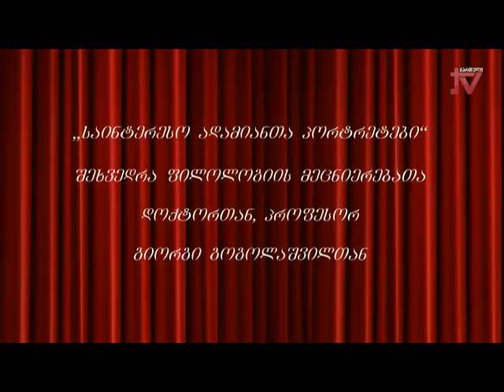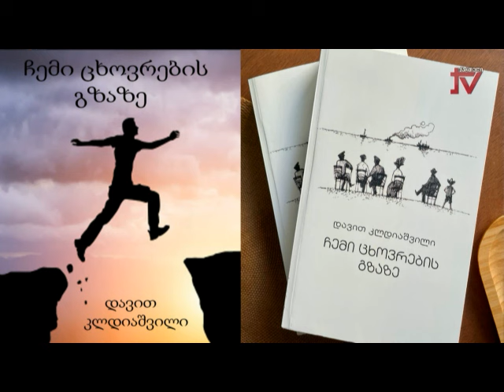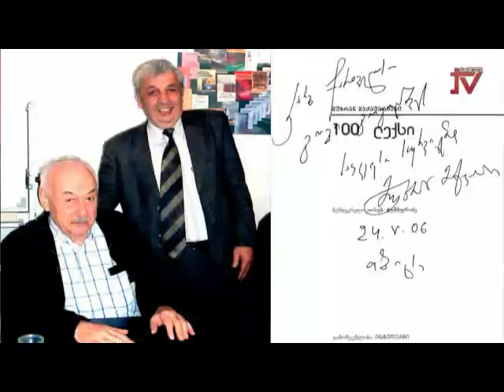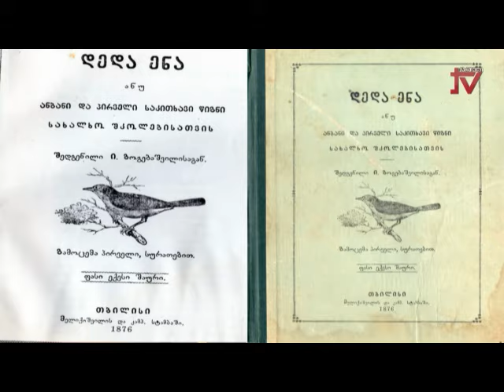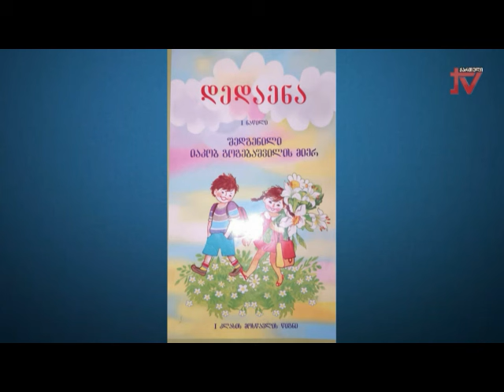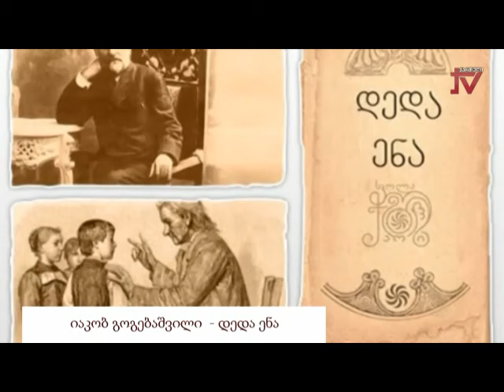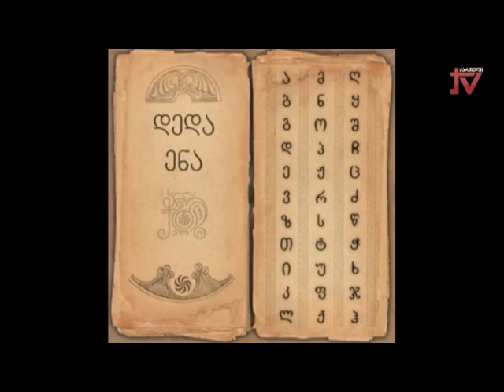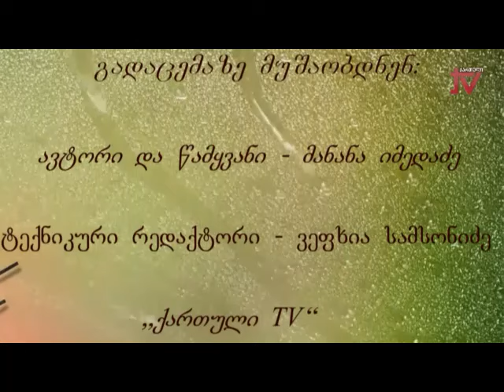საინტერესო ადამიანთა პორტრეტები" ავტორი - მანანა იმედაძე,სტუმარი- გიორგი გოგოლაშვილი 24.06.2024